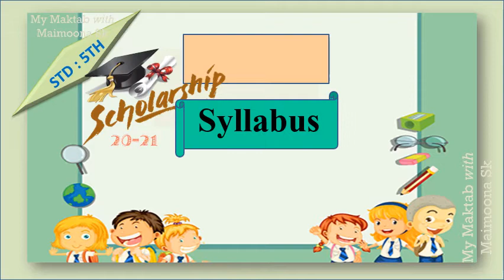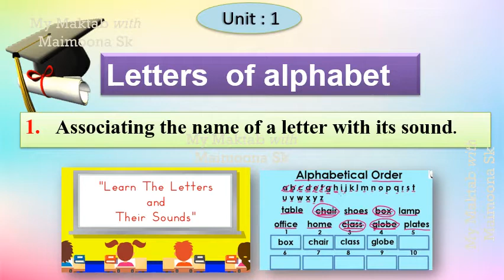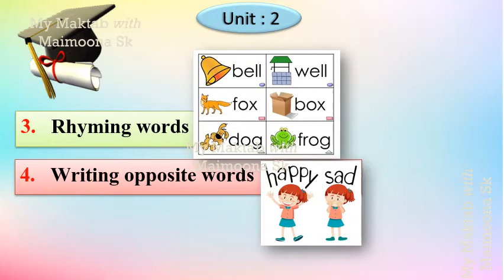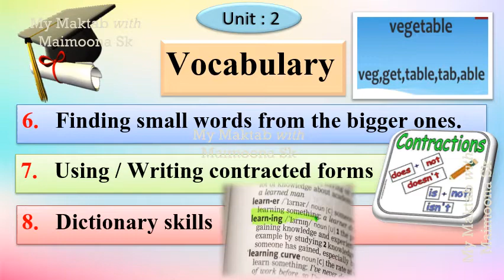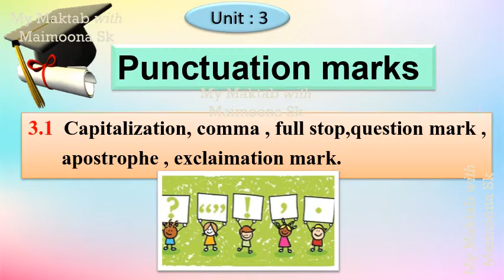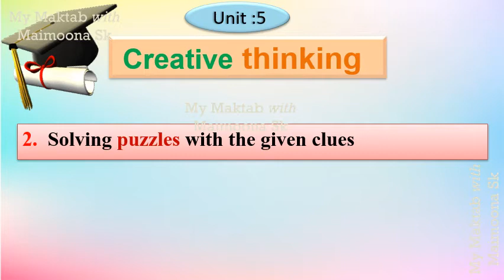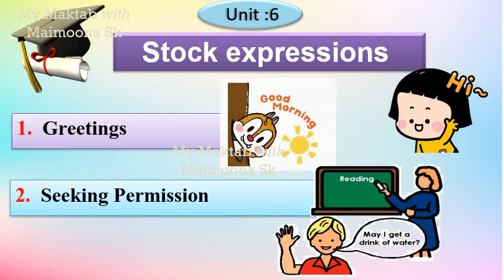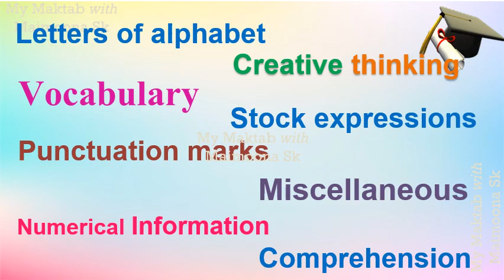Scholarship Exam Syllabus Std.5th Sub English ( Urdu Medium)